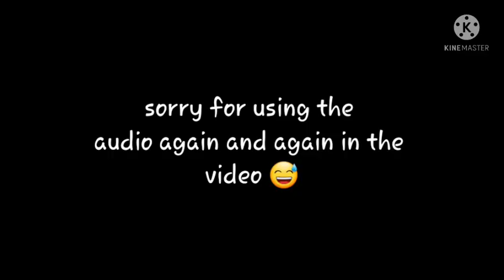Welcome to my darkside Meme|| Mha/Bnah Au|| Inspired || MsLillyGacha